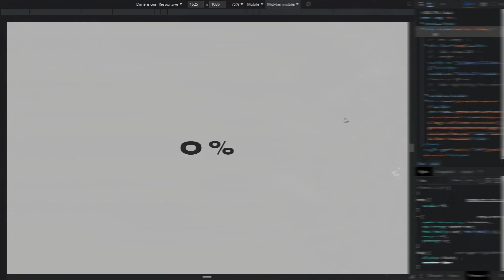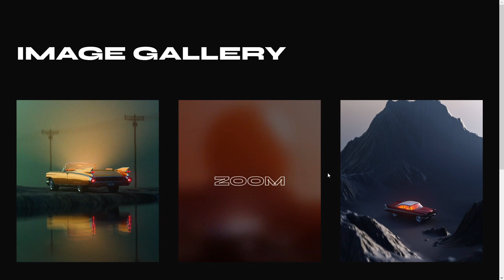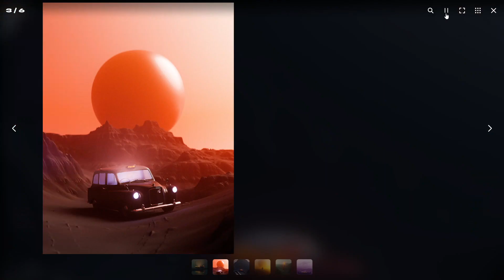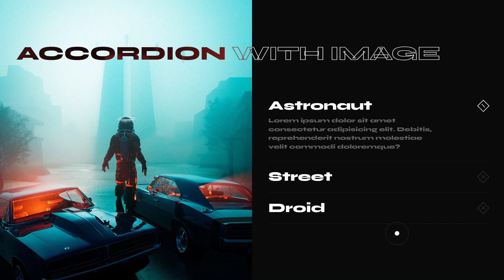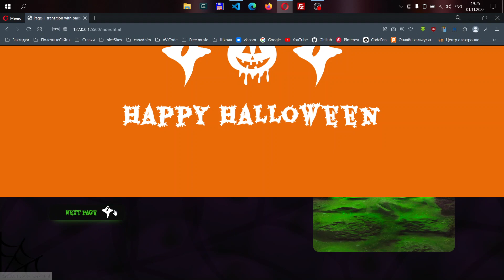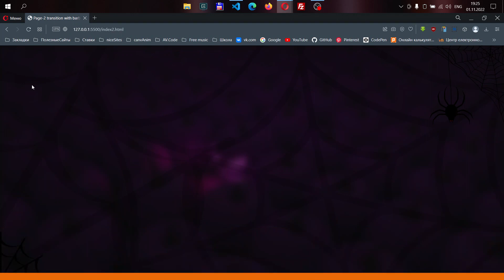13 Best Animation For Your Site | HTML, CSS, JQUERY & GSAP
В данном видео собраны красивые анимации для вашего сайта которые есть на канале. На канале есть анимации появления блоков (block reveal animation), анимация появления текста (text reveal animation), также вы узнаете как без знаний javascript легко встроить 3D объект на свой сайт и сможете узнать о создании сайтов с помощью библиотеки barba.js.

00:03 - Preloader on CSS
00:15 - Percent Preloader using Jquery
00:27 - Popup only HTML & CSS
00:42 - Menu Hover Animation
00:55 - WebGL Liquid Distortion Image Hover Effects
01:11 - Gallery Image
02:05 - Clip-path Mouse Move
02:42 - Add 3D Model To Website
03:40 - Create Accordion With Image
03:59 - Create Site With Barba.js
05:18 - Hover Menu Animation With Image Using Jquery
05:38 - Block Reveal Animation On GSAP ScrollTrigger
06:21 - Text Reveal Animation On GSAP ScrollTrigger